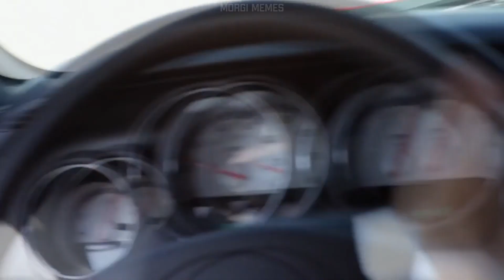Walter White listening Free Bird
I don't remember this episode.